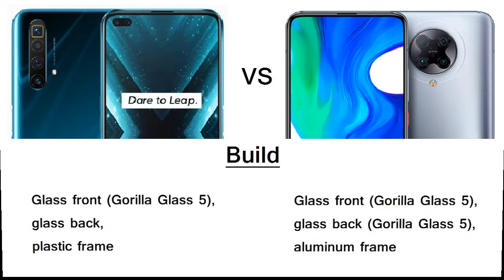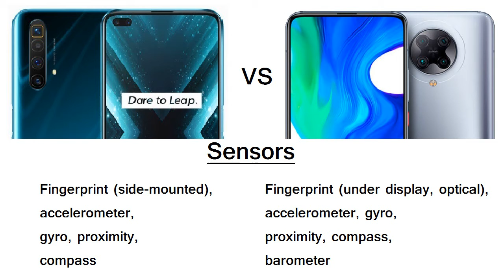Realme X3 Super Zoom vs Poco F2 Pro Comparison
Tags Used In Video:
realme x3 super zoom camera,
realme x3 superzoom review,
realme x3 superzoom advertisement,
realme x3 superzoom ad,
realme x3 superzoom bangla review,
realme x3 superzoom battery,
realme x3 super zoom best features,
realme x3 superzoom build quality,
realme x3 superzoom camera review,
realme x3 superzoom type c earphones,
realme x3 superzoom display,
realme x3 superzoom display quality,
realme x3 superzoom display comparison,
realme x3 superzoom display review,
realme x3 superzoom earphone jack,
realme x3 superzoom edition,
realme x3 superzoom english,
realme x3 superzoom english review,
realme x3 superzoom full review,
realme x3 superzoom front camera,
realme x3 superzoom full camera review,
realme x3 super zoom gestures,
realme x3 superzoom headphone jack,
realme x3 superzoom hindi,
realme x3 superzoom india price,
realme x3 superzoom india launch date,
realme x3 superzoom india,
realme x3 superzoom jack,
realme x3 superzoom ka camera,
realme x3 super zoom ki price,
realme x3 superzoom launch,
realme x3 superzoom latest update,
realme x3 superzoom mobile,
realme x3 superzoom new update,
realme x3 superzoom new features,
realme x3 superzoom no headphone jack,
realme x3 superzoom official trailer,
realme x3 superzoom official,
realme x3 superzoom pubg,
realme x3 superzoom price,
realme x3 superzoom price in bangladesh,
realme x3 superzoom quality,
realme x3 super zoom build quality,
realme x3 superzoom review hindi,
realme x3 superzoom usa,
realme x3 superzoom sim slot,
realme x3 superzoom smartphone,
realme x3 superzoom update,
realme x3 superzoom wireless charging,
realme x3 superzoom weight,
realme x3 superzoom white,
realme x3 superzoom 12gb ram,
realme x3 superzoom 256gb,
realme x3 superzoom 2020,
realme x3 superzoom 2.0 update,
realme x3 superzoom 3.5 mm jack,
realme x3 superzoom 3.5mm,
realme x3 superzoom 4k 60fps,
realme x3 superzoom 4g 256gb,
realme x3 superzoom 5g,
realme x3 superzoom 5g or not,
realme x3 superzoom 5g or 4g,
realme x3 superzoom 6gb ram,
realme x3 superzoom 8gb ram,
realme x3 superzoom 8gb ram price,
realme x3 super zoom 8/128gb,
realme x3 superzoom 90fps,
poco f2 pro review,
poco f2 pro bangla review,
poco f2 pro pubg,
poco f2 pro price in bangladesh,
poco f2 pro vs,
poco f2 pro android 11,
poco f2 pro atc,
poco f2 pro all colors,
poco f2 pro android 11 update,
poco f2 pro blue,
poco f2 pro bd,
poco f2 pro black,
poco f2 pro camera,
poco f2 pro camera review,
poco f2 pro colors,
poco f2 pro display,
poco f2 pro display quality,
poco f2 pro electric purple,
poco f2 pro english,
poco f2 pro event,
poco f2 pro full review,
poco f2 pro features,
poco f2 pro fingerprint,
poco f2 pro free fire,
poco f2 pro grey,
poco f2 pro gsmarena,
poco f2 pro 5g,
poco f2 pro hindi review,
poco f2 pro india,
poco f2 pro indonesia,
poco f2 pro in bangladesh,
poco f2 pro india launch,
poco f2 pro in nepal,
poco f2 pro launch,
poco f2 pro launch event,
poco f2 pro launch date in india,
poco f2 pro latest update,
poco f2 pro miui 12,
poco f2 pro new update,
poco f2 pro official video,
poco f2 pro official price in bangladesh,
poco f2 pro official trailer,
poco f2 pro oxygenos,